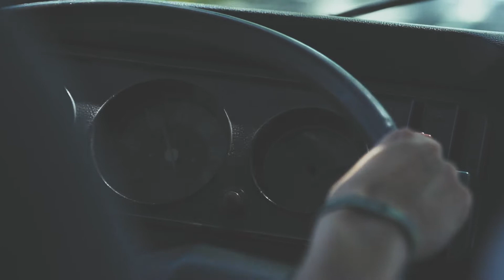Midsummer Bulli Festival - 2019 -